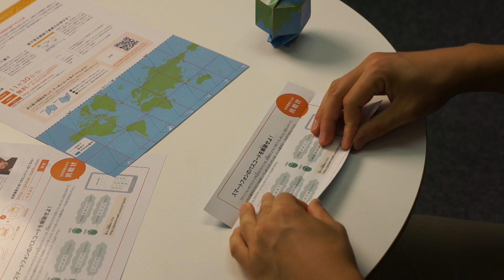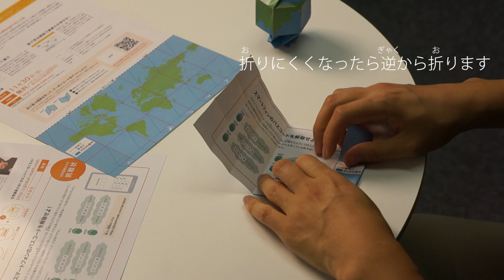世界算数 折り紙で地球を折ろう！(Global Math Challenge)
ソニーがグローバル規模で展開するはじめのネットの算数大会「世界算数(英語名称：Global Math Challenge)」で紹介された、折り紙キャンペーンの解説動画です。折り紙は、 からダウンロードできます。世界算数は11/30(日)開催。エントリーはお早めに。